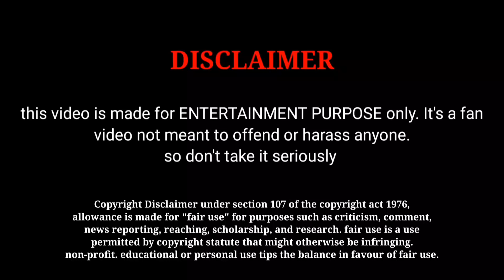Vijay Tv Serial TRP Rating 🤞 | This Week - 52 in Vijay Tv Serial TRP Rating | All Serial Update